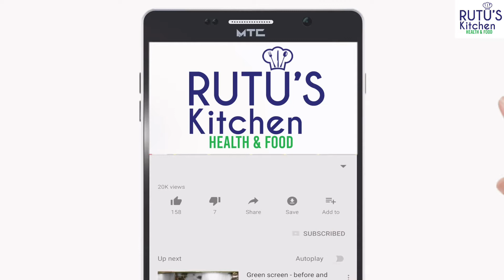इम्युनिटी बूस्टर खजूर ड्राईफ्रूट रोल्स | Sugar Free Dates and Dry Fruit Roll | Khajur and Nuts Burfi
शर्दीमें बनाये इम्युनिटी बूस्टर हेल्धी टेस्टी खजूर ड्राईफ्रूट रोल्स Khajur Rolls Dates Roll Recipe